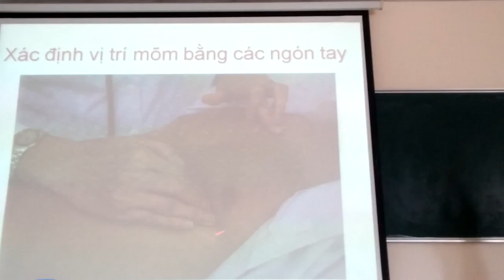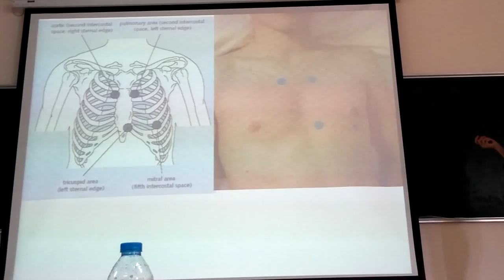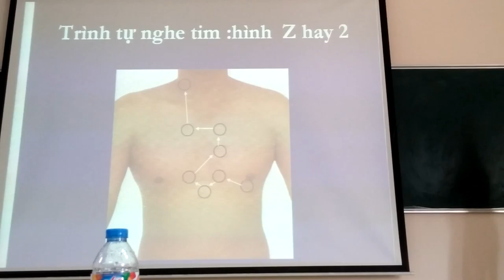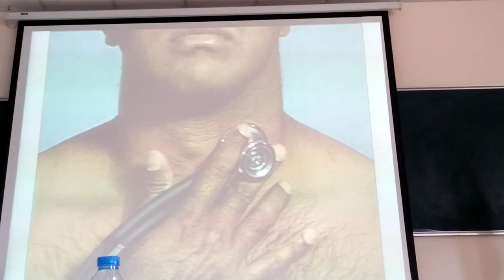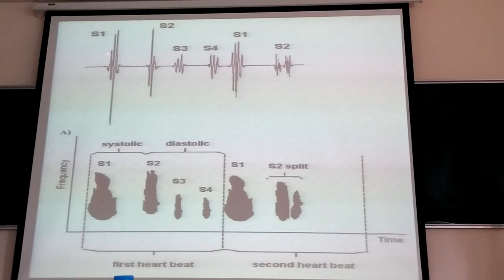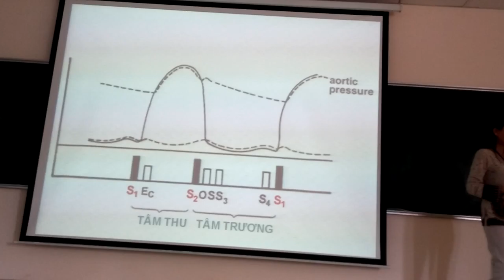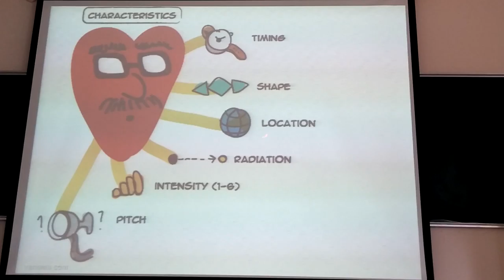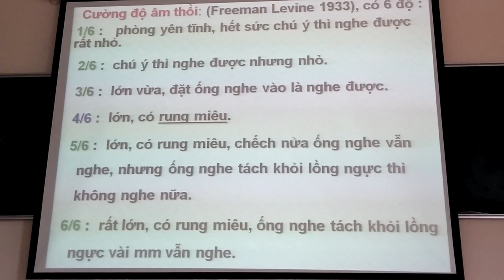Nội cs khám tim 2 phần 1 ghi âm quan trọng